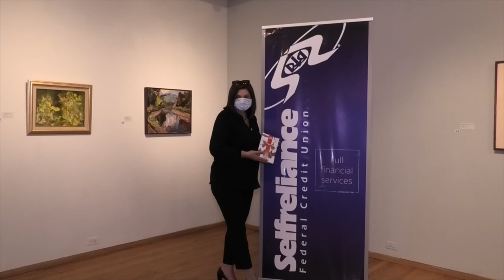МІА Д'АРК. Презентація Роману "Наснилося Між Двох Світів".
У приміщенні  Ukrainian Institute of Modern Art, у Чікаґо.
МІА Д'АРК/СОФІЯ МІКОЛЯШ.  Чікаґо  4 жовтня 2020р.